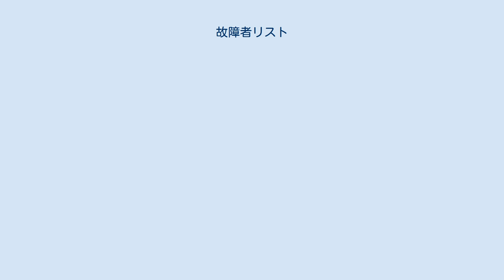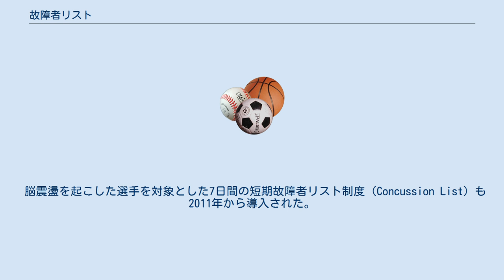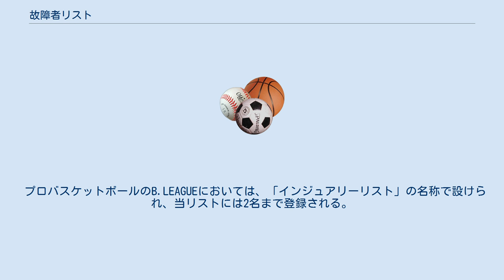故障者リスト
故障者リスト（こしょうしゃリスト）とは、MLB、NBAなどにおいて、公認の医師により怪我や疾病のために試合出場が困難と診断された選手を登録するリスト。
これに登録されることを「故障者リスト入り」と呼ぶ。
登録期間中は公式戦に出場できない(競技によっては、登録期間中は練習にも参加できない場合もある)。
MLBではInjured list（略称IL）、NBAではInactive Roster、NFLではInjury Reserve（略称IR）と呼ばれる。
 2018年シーズンまでは故障者リスト（DL:Disabled List）と呼ばれていた。
しかし「Disabled」には「身体的障害」との意味も含まれ、障がい者の権利擁護団体から要望もあり、混同を避けるために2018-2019オフシーズンから負傷者リスト（IL:Injured List）に呼称変更された。
 10日間IL、15日間IL、60日間ILの3種類があり（2017年より10日間ILの規定が新設）、選手をILに登録した場合は、代替選手を傘下マイナーリーグチームなどから補充することができる。
なお、マイナーリーグでは7日間ILと60日間ILの2種類のみ。
 その他、以下の規定によって運用される。
 2011年シーズンからは選手の夫人が子供を出産する際に立ち会うことができる特別制度（Paternity List、「父性リスト」「父親リスト」と訳される）が設けられ、最大72時間の一時離脱が可能となった。
これにより、離脱した選手に代わって一時的にマイナーから選手の補充が可能となっている。
なお適用者第1号はコルビー・ルイスであった。
 脳震盪を起こした選手を対象とした7日間の短期故障者リスト制度（Concussion List）も2011年から導入された。
運用ルールは前述の10日間IL/15日間ILと原則同じだが、14日を経過しても復帰できない場合は自動的に10日間IL/15日間ILへの登録状態に移行する。
適用第1号はエリック・アルモンテ。
 NBAにおいては、12人のロースターの他に故障者リストとして3人まで登録することになっていた。
リストに入った選手は最低5試合が経過するまでロースターには復帰できない。
また、リスト登録されている間は試合には出場できないが、練習への帯同は可能である。
 現在は「インアクティブ」に変更され、インアクティブは最低1人最高3人登録されることになっており、試合毎に選手の入れ替えが可能になっている。
 NFLにおいては、故障者が出た場合にその選手を故障者リストに登録し、代替要員を登録することが可能である。
 リスト登録された選手は53人のロースター枠から外れるが、チームの一員としては確保（リザーブ）される。
ただし、一度リストに登録されると、そのシーズンの残りの試合に出場はできず、チーム練習への参加も認められない。
言い換えれば、リスト入りした選手には来季のロースター復帰のために治療及びリハビリに専念してもらうことになる。
 かつては故障者リスト入りした選手もシーズン中に復帰できた。
尚2012-13シーズンより1名に限りIR入りした選手の復帰が認められる。
 日本のプロ野球においても1992年から1996年まで、故障者リストの制度が設けられていた。
 当時はプロ野球各チームの支配下選手登録（70人）を1軍40人・2軍30人に固定し、シーズン開幕時にまずそれを振り分け、シーズン途中に最大5人までの1・2軍の入れ替えを行った他、9月からは1・2軍の枠を外して支配下登録選手であれば誰でもベンチ入り（1試合最大25人）登録（これを「出場選手登録」という）できるようになっていたが、全治までに2ヶ月以上かかってしまう場合は故障者リスト登録され、自動的に1軍選手登録から外して（2軍降格）治療に専念させ、代ってその分から2軍の選手を1軍登録に昇格させることができた。
 1997年に1軍40人・2軍30人の振り分けが撤廃されて以降は、支配下登録選手の中から最大28人を出場選手登録し、試合ごとにそのうち最大25人をベンチ入りさせることが出来るシステムとなっており、選手の入れ替えに関しても、抹消後10日間再登録出来ない点を除けば比較的自由度が高いため、故障者リストに該当するような制度は存在しない。
その一方、治療に時間を要する故障者を一旦形式的に自由契約とした後「育成選手」として再契約して治療に専念させる形で運...